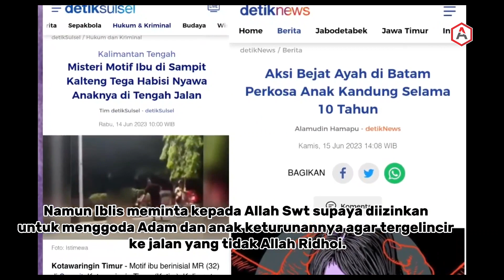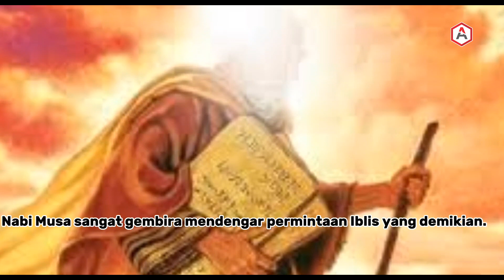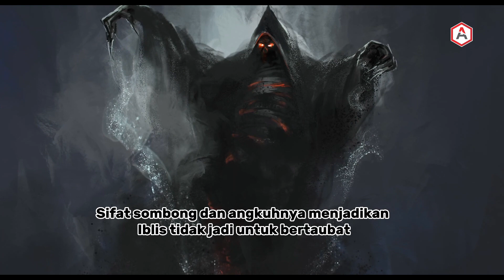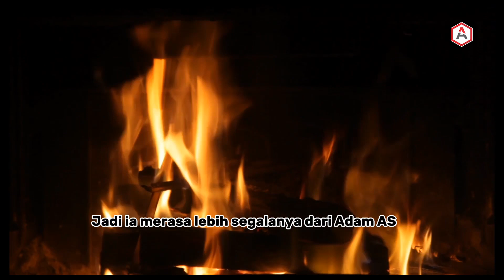Mengapa Iblis Tidak Mau Bertaubat ? Padahal Ia Tahu Allah Maha Pengampun.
Iblis membangkang, ia menolak untuk bersujud kepada Adam AS karena merasa dirinya lebih patut untuk dihormati.

Iblis dengan kesombongannya membangkang terhadap apa yang telah Allah SWT perintah sehingga Allah Swt mengusir Iblis dari Surga.